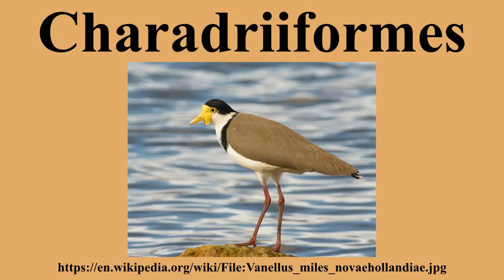Charadriiformes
Ad-free videos.

Charadriiformes is a diverse order of small to medium-large birds.It includes about 350 species and has members in all parts of the world.Most Charadriiformes live near water and eat invertebrates or other small animals; however, some are pelagic , some occupy deserts and a few are found in thick forest.

---Image-Copyright-and-Permission---
---Image-Copyright-and-Permission---